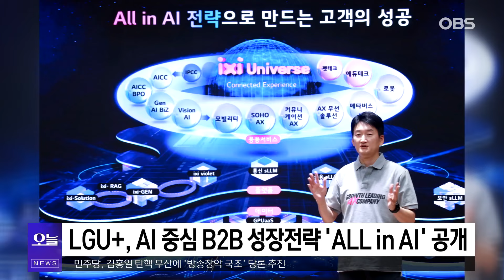[기업뉴스 모음집] 삼성전자｜LG에너지솔루션｜LG유플러스ㅣ기아 / OBS 뉴스오늘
비즈 투데이입니다.

삼성전자는 올해 판매한 75형 이상의 초대형 미리미엄 AI TV 신제품 판매량이 전년 대비 40% 이상 증가했다고 밝혔습니다.

특히 75형 이상 삼성 OLED는 이 기간 전작 대비 판매량이 약 3배 증가하며 OLED 시장에서 빠르게 입지를 다져가고 있습니다.

초대형 프리미엄 TV 라인업 판매 돌풍과 관련, 삼성전자는 올해부터 강화된 AI  기능을 통한 화질 업스케일링, 사운드 최적화 등 차별화된 시청 경험, AI를 통한 에너지 절약 모드를 요인으로 꼽았는데요.

특히 AI 절약 모드를 활성화하면 TV가 주변의 빛을 감지하거나 재생하는 콘텐츠를 장면별로 분석해 밝기를 자동즈로 조정해 에너지 절약이 가능합니다.

삼성전자는 "앞으로도 AI 기능을 통한 한층 그레이드된 시청 경험을 제공해 'AI TV=삼성'이라는 공식을 이어나갈 것"이라고 강조했습니다.

LG에너지솔루션은 르노의 전기차 부문 '암페어'와 전기차용 파우치 LFP 배터리 공급계약을 체결했다고 밝혔습니다.

공급기간은 내년 말부터 2030년까지 총 5년이며, 전체 공급 규모는 순수 전기차 약 59만 대를 생산할 수 있는 약 39GWh입니다.

국내 배터리 업체 중 차량용  LFP 배터리 공급 계약을 맺은 곳은 LG에너지솔루션이 처음입니다.

LFP배터리는 상대적으로 저렴한 철과 인산을 사용하고, 안정적인 화학구조를 가지고 있어 가격 경쟁력과 안전성이 우수한 것으로 알려져 있는데요.

LG에너지솔루션은 "중국 배터리 기업들이 저렴한 가격을 무기로 유럽 시장 영향력을 확대하고 있는 가운데, 이번 공급 계약으로 기술과 품질 경쟁력은 물론, 가격 경쟁력도 입증함으로써 LG에너지솔루션만의 차별적 고객가치 역량이 증명됐다"고 강조했습니다.

LG유플러스가 기자간담회를 열고 AI 중심의 B2B 중장기 성장 전략 'AII in AI'를 공개했습니다.

'AII in AI'는 LG유플러스가 B2B 사업을 전개함에 있어 인프라와 생성형 AI, 데이터 등 기술 혁신에 집중해 'AI 응용 서비스'를 고도화한다는 전략입니다.

LG유플러스는 이를 통해 기존 B2B 사업의 AI 전환, AI 신사업 진출, AI 인프라 매출 확대를 성공적으로 달성해 B2B 사업에서 'AI 선도 사업자'로 자리매김한다는 목표를 세웠는데요.

기존 'AI 인프라' 사업에 AI 컨택센터 등 4대 'AI 응용 서비스'를 더해 B2B AI 사업 매출을 확대하겠다고 강조했습니다.

기아는 인천공항 제1여객터미널 3층에 있는 전시부스를 체험형 콘텐츠로 새 단장하고 운영에 들어갔다고 밝혔습니다.

인천공항 '기아 체혐형 전시부스'는 이번 리뉴얼을 통해 방문객들이 차량을 직접 탑승해 볼 수 있도록 개방감을 극대화함으로써 기아 브랜드와 상품을 보다 자유롭게 경험할 수 있도록 했는데요.

현재 전시부스에는 기아의 E-GMP 기반 SUV EV9이 전시돼 있으며, 향후 신차 출시에 맞춰 전시 차량을 지속 교체해 방문객들이 기아의 EV 라인업과 혁신적 모빌리티 기술을 보다 쉽게 체험할 수 있도록 할 방침입니다.